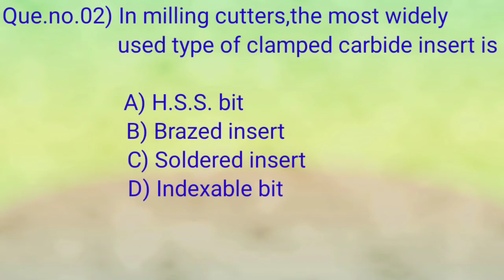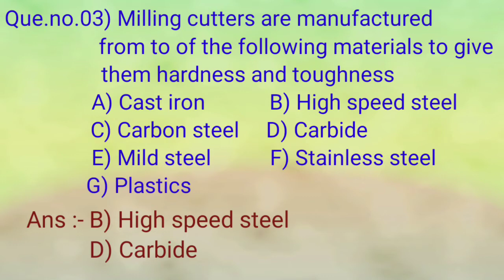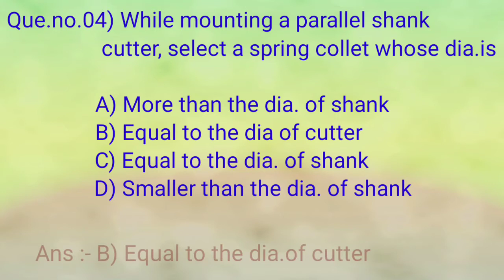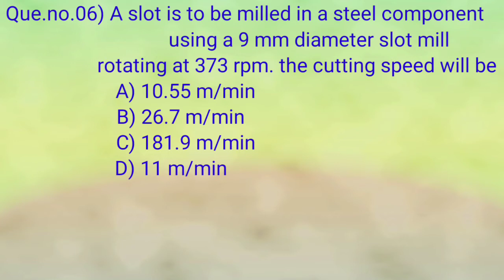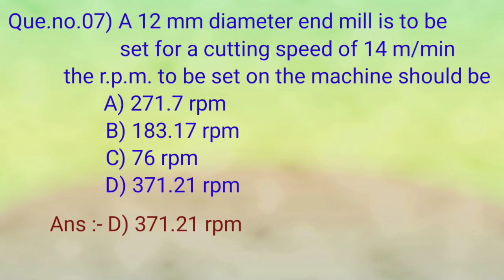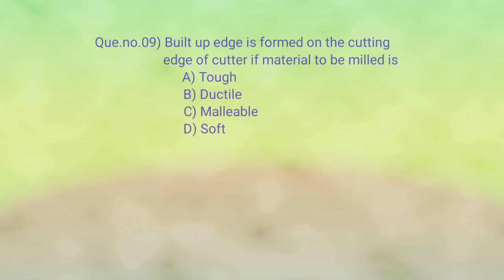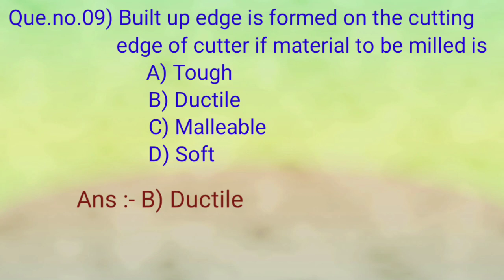First Year NSQF -5 Level Question Bank (Part -21)